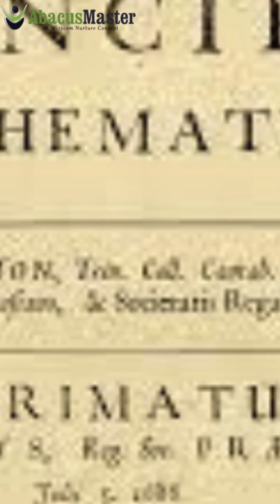4 Women Who Changed Math Forever! 💥 | International Day for Women in Mathematics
Celebrate the brilliant women who reshaped the world of math! From Hypatia’s early breakthroughs to Maryam Mirzakhani’s historic Fields Medal win, these pioneers broke barriers and changed the way we understand numbers. 🌟